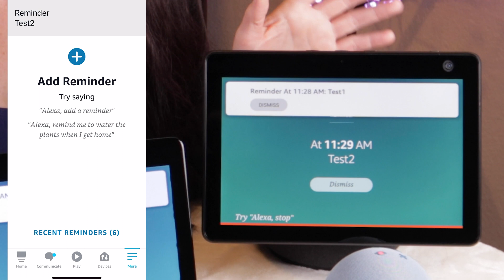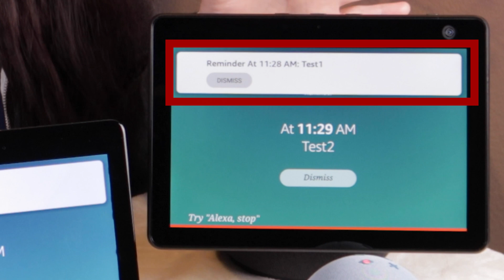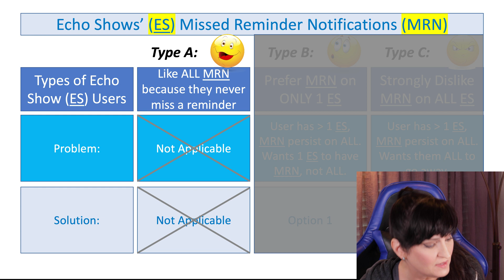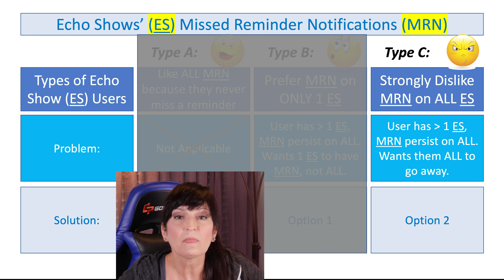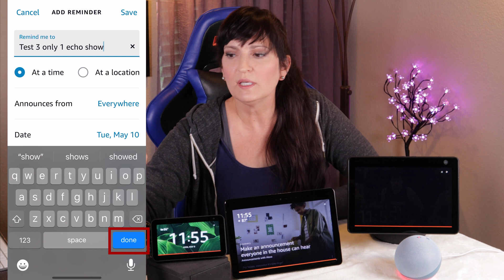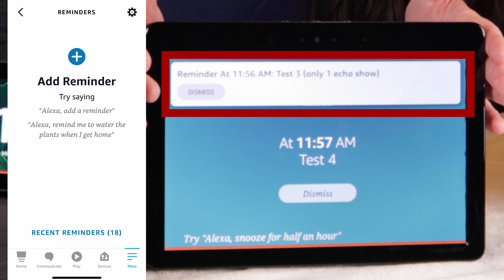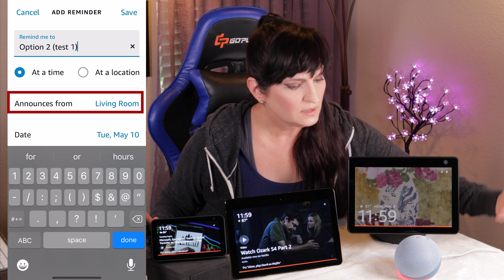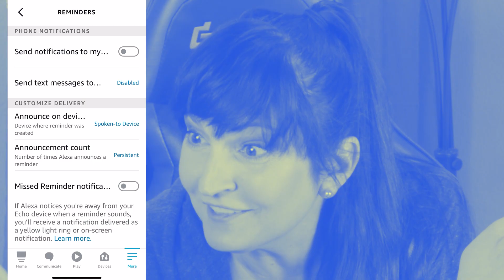How to FIX Alexa Popup Reminders EVERYWHERE on Echo Show Screens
Are you trying to FIX Alexa Popup Reminders EVERYWHERE on your Echo Show Screens?
*** Links to product(s) in this video: (paid links) - no additional cost to you ***
* Amazon Echo Show 5
* Amazon Echo Show 10
* Amazon Echo Show 15
* Alexa Echo Dot (5th Gen)
* Alexa Echo (5th Gen)
* Alexa Echo Dot (5th Gen) for Kids

* Canon EOS M50 Camera
* NEEWER 2 Packs Dimmable Bi-Color 480 LED Video Light and Stand Lighting Kit
* NEEWER LED Panel Light Softbox
* Blue Yeti X USB Microphone
* Apple iMac 27 inch

Our mission at Love and Data is to help people solve problems with home automation and computers to enhance their lives and those around them.

⏰ Timecodes for How to FIX Alexa Popup Reminders EVERYWHERE on Echo Show Screens ⏰
0:00 Intro
0:03 Echo Show Missed Reminder Box
2:02 Three types of Echo Show Users re: Alexa Popup Reminders
3:25 Option 1: Change Missed Reminders to only 1 Echo Show
6:38 Option 2: Missed Reminders on NO Echo Shows
7:26 How many reminders can Alexa do? Change Number of times Reminders Announce

This is a new feature from Amazon called Missed Reminder Notifications and show up as ugly programmer art in the form of a white box and grey Dismiss button. Alexa reminders can get really annoying and dismissing them has become even more tricky with this new functionality. In this video, I show you two ways to workaround this problem with Alexa Echo Show Missed Reminder Notifications. We also have a bonus step that shows you how to change the number of times Alexa announces reminders . Here we tell you how to get rid of the annoying Alexa popups that are created when you have 2 reminders and the first reminder gets pushed up to the top of the screen with a grey dismiss button.